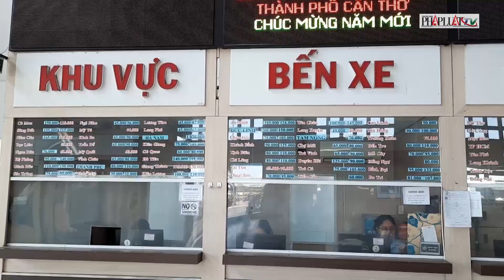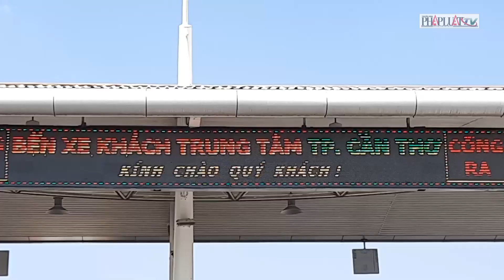Sẽ phạt nhà xe tự ý tăng quá 40% giá vé - PLO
Sẽ phạt nhà xe tự ý tăng quá 40% giá vé

Ngày 18-1, Tổng giám đốc Công ty CP Bến xe tàu phà Cần Thơ Nguyễn Minh Trí cho biết đã có bốn đơn vị kinh doanh vận tải xin tăng giá vé đối với chiều rỗng trong dịp tết.